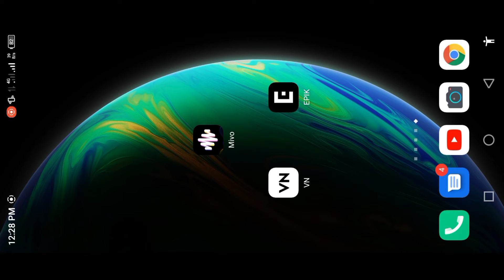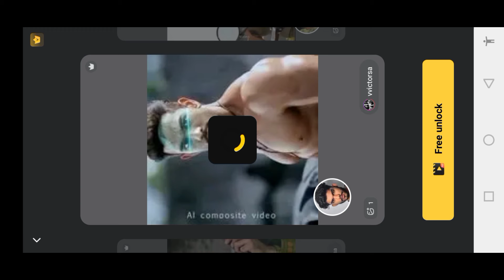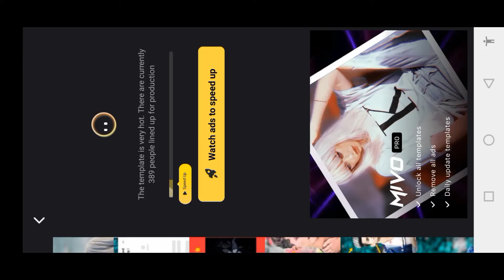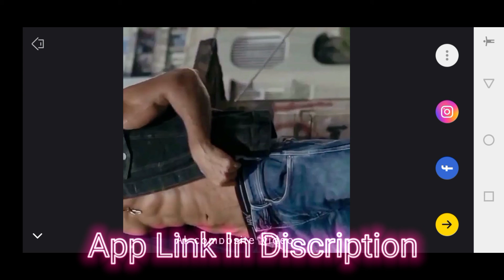Kisi bhi video me Apna Face Kaise Lagaye || Video Face Change App || How to Add My Photo Any Video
Hi friends i am Muhammad imtiaz my channel is all about photo editing video editing tricks and tips .

mivi app se face changing video kaise banaye free
video me apna face kaise dale
kisi bhi video me apna chehra kaise lagaye
kisi bhi video me apni photo kaise lagaye
how to replace face in video
face change video
chehra change video
2022 editing videos
video editing best app for Android
editing tutorial New video 2022
tutorial
video editing
video editor
video editing sky
video editing background change
video editing app malayalam
GB Smartmaker

Sub my channel for one K.

(10/25 2021)Finely 1K Complete❤️

10K soon 🥰